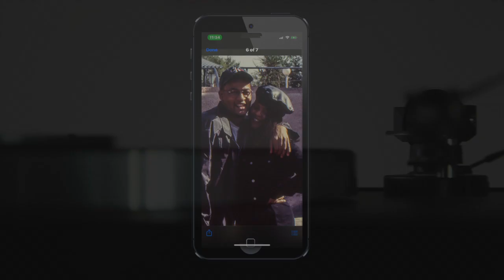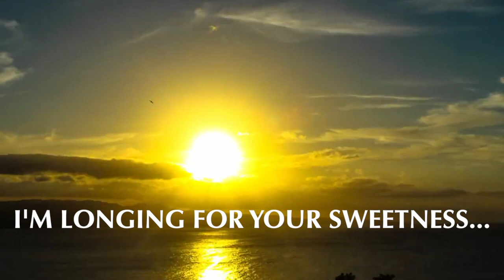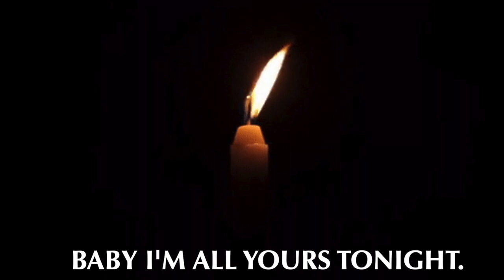Maysa - Lovin' You is Easy- Official Lyric Video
Lyric Video of 3rd Single from Maysa's upcoming 14th solo album, entitled

Short Bio:
A unique, instantly identifiable vocal sound encompassing both Jazz and R&B. Grammy-nominated ,Soul Train Award  Winning Soul/Jazz  singer Maysa, celebrates her 29th year as recording artist and 25th year as a solo artist in 2020.

Her first solo CD entitled MAYSA was released August 29,1995 on BlueThumb-GRP  Records.

Born and raised in Baltimore, MD, Maysa Leak knew early on that she would be a musician. "I was six years old when my mom took me to see Purlie," she recalls. "When Melba Moore came on stage and sang her heart out, I knew at that moment I wanted to make people feel the way she made me feel."

Maysa's journey took her from singing upon graduation with Stevie Wonder for a year to becoming the lead singer for Incognito in the 90s. In 1995 she recorded her first solo album, MAYSA which debuted to rave reviews from critics and listeners alike.

Maysa kicks off the summer  of 2020 creating her 14th studio album, MUSIC FOR YOUR SOUL for her brand new record label, BLUE VELVET SOUL RECORDS.

"I am so proud to release this album myself and for the first time in my life I will own my masters, so I will  do everything in my power to make this album my masterpiece. It will be soulful, spiritual, danceable and sensual ," Maysa states.